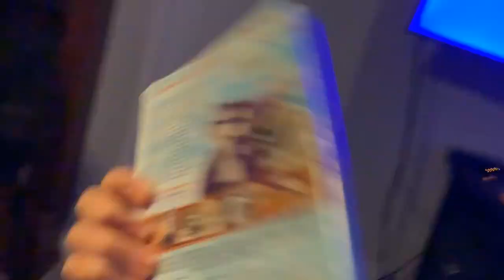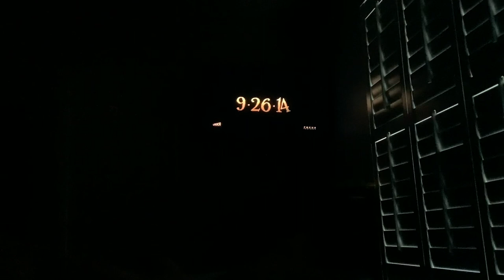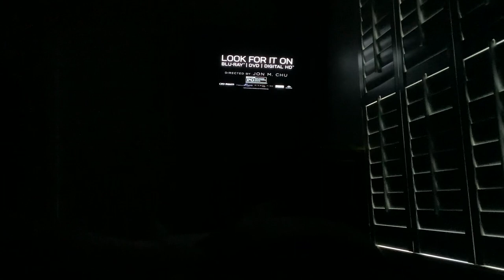Brody watching the opening to the nut job